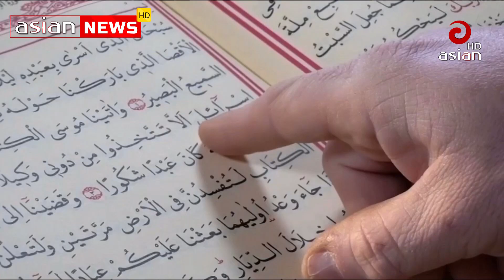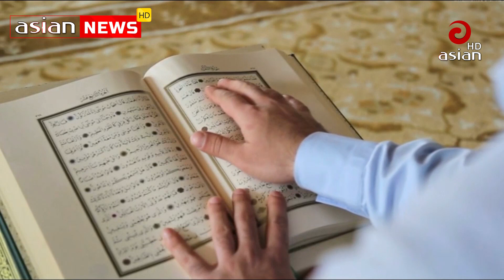শবে কদরে দোয়া করার আহবান